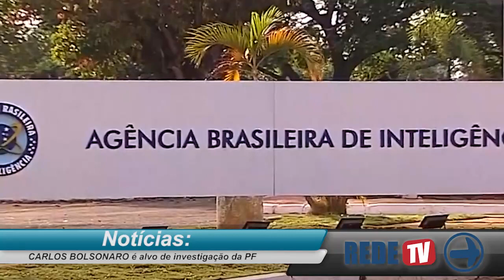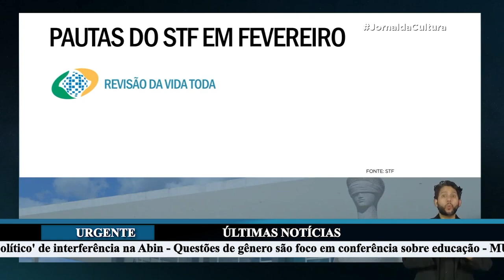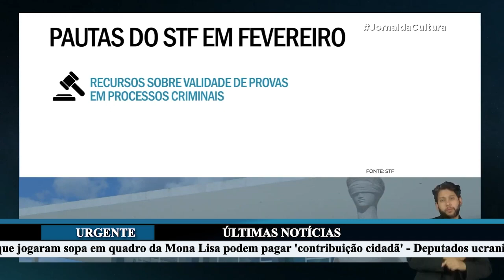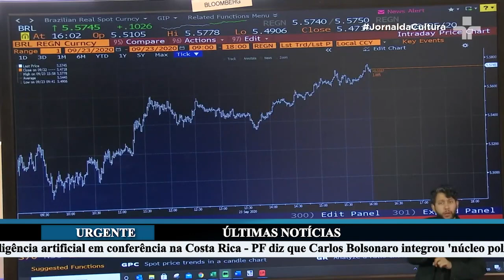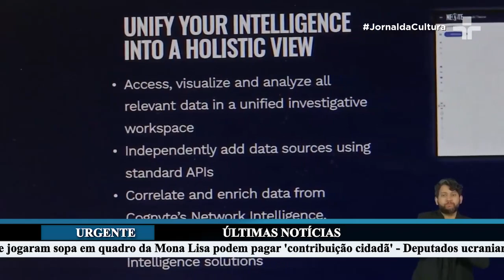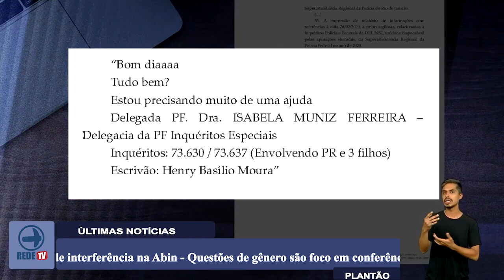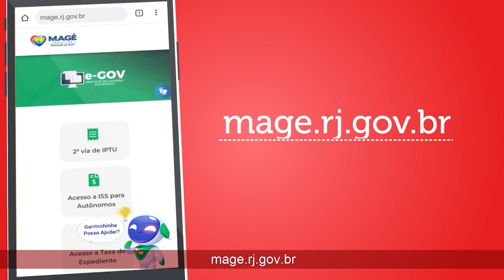Plantão Dia 30/01/2024